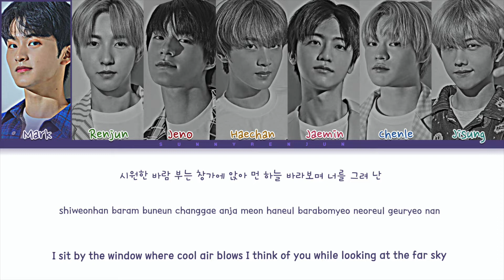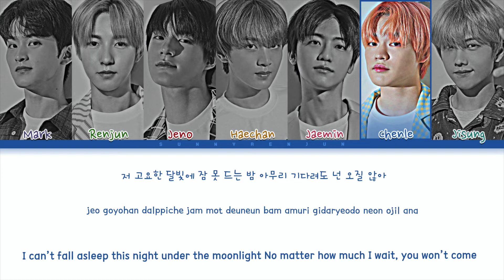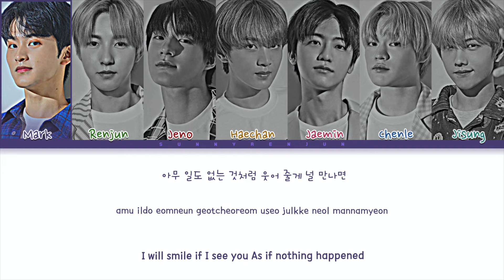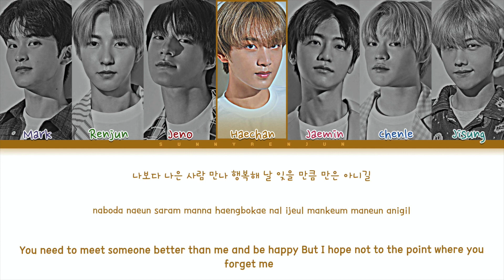How would NCT DREAM sing Hope Not - BLACKPINK ? (Male Ver.)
How would NCT DREAM sing “Hope Not” by BLACKPINK ?

❀ Artist: NCT DREAM
♪ Song: Kick It
❀ Original Artist: BLACKPINK

❀ Members: Mark, Renjun, Jeno, Haechan, Jaemin, Chenle, Jisung